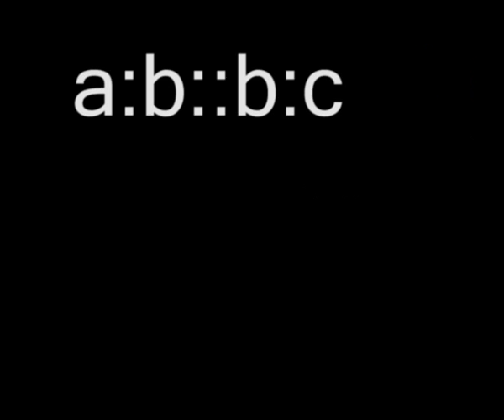Maths for Matric...continued proportion...academy,s video...wmv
Maths for Matric...continued proportion...academy,s video...